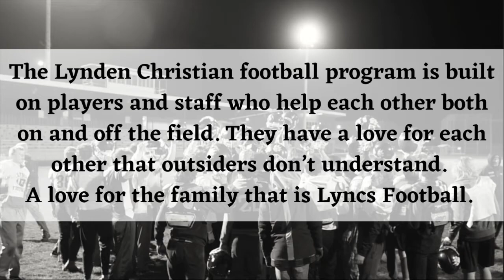This is Lyncs Football Documentary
The Lynden Christian Football program is built on players and staff who help each other both on and off the field. They have a love for each other that outsiders don't understand. A love for the family that is Lyncs Football. This is a documentary based on that family. This was created over the last week of their 2019 season. In 2019, the Lynden Christian football program got 2nd in 1a state. This state title game run came from years of past teams building the program to be where it is now.